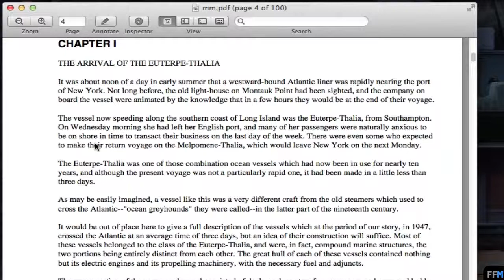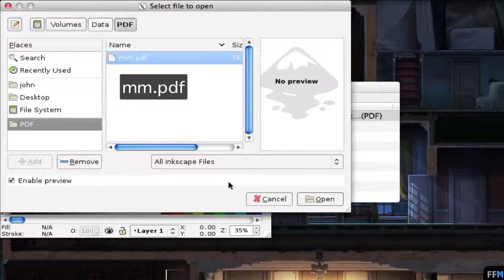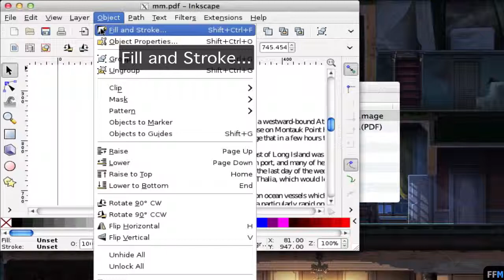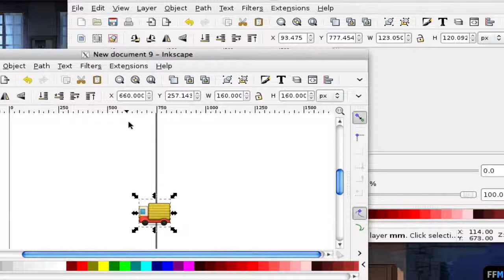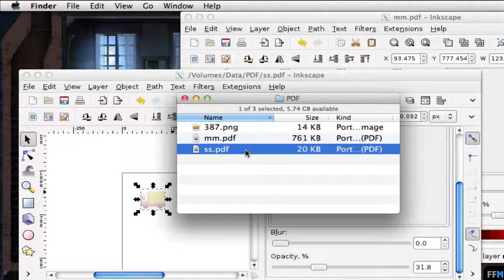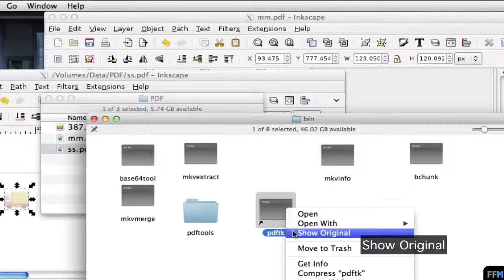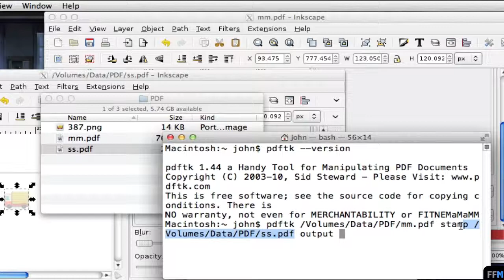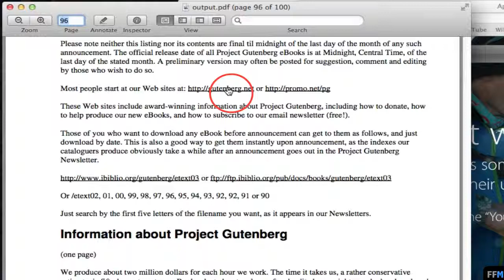Batch Watermark PDF pages with Image Free on Mac